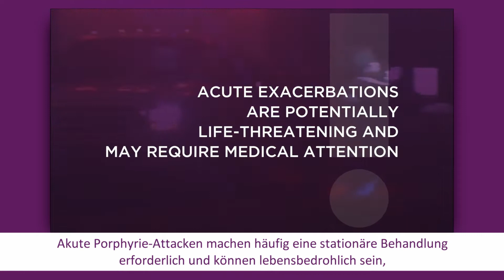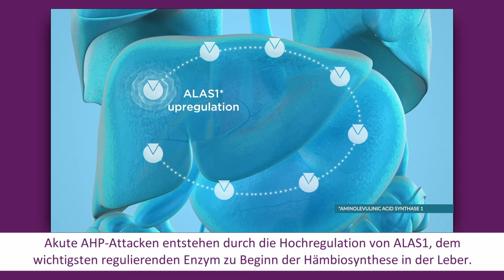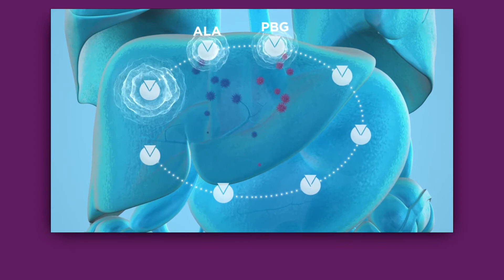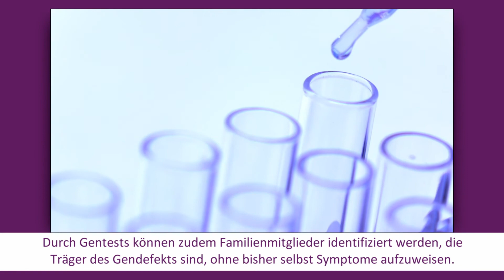Die Pathophysiologie der akuten hepatischen Porphyrie (AHP)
Dieses Video wurde für ein deutschsprachiges Publikum erstellt.

Die Pathophysiologie der Porphyrie umfasst 8 genetische Stoffwechselerkrankungen des Häm-Biosynthesewegs. AHP, ein Subtyp der Porphyrie, manifestiert sich häufig als plötzliche akute Attacken, die eine Krankenhauseinweisung erfordern und durch überschüssige(s) ALA und PBG verursacht werden. Sehen Sie sich dieses Video über den Mechanismus der Erkrankung an, um einen tieferen Einblick in die Pathogenese, die Anzeichen und Symptome sowie die Diagnose von AHP zu erhalten.

AS1-DEU-00037